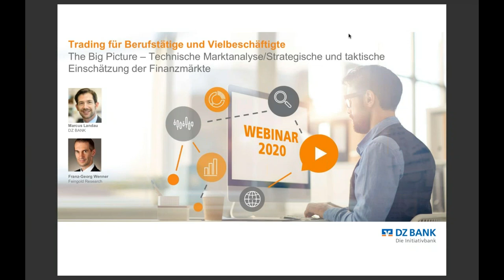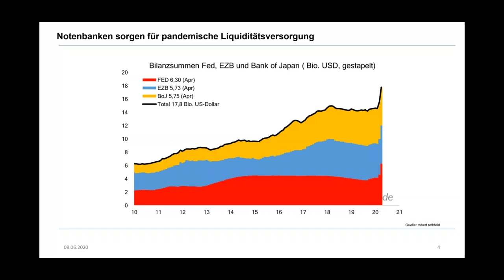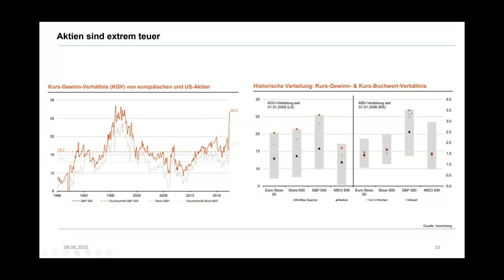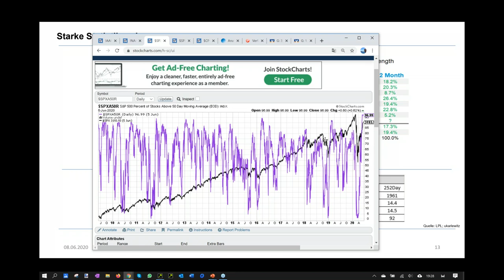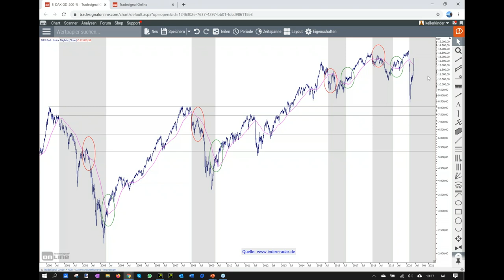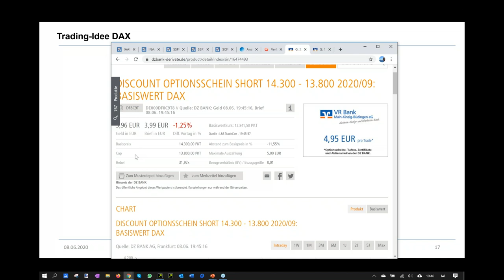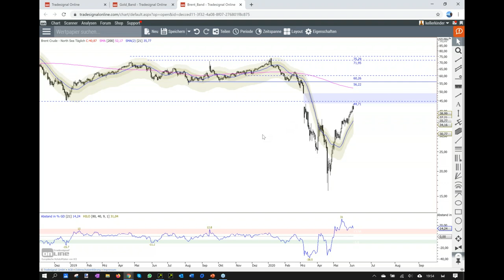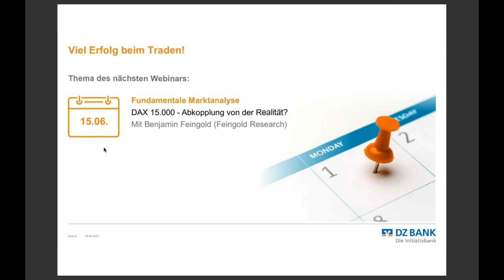The BIG Picture - Technische Marktanalyse 08.06.2020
Webinarreihe: Trading für Berufstätige und Vielbeschäftigte

Falko Block | Thomas Bopp | Benjamin Feingold | Stephan Feuerstein | Ingmar Königshofen | Marcus Landau | Daniel Saurenz | André Stagge | Franz-Georg Wenner | René Wolfram

Diese Woche:
The BIG Picture -Technische Marktanalyse / Strategische und taktische Einschätzung der Finanzmärkte